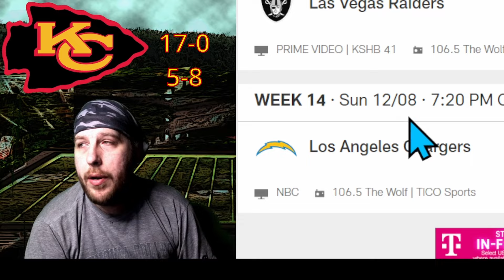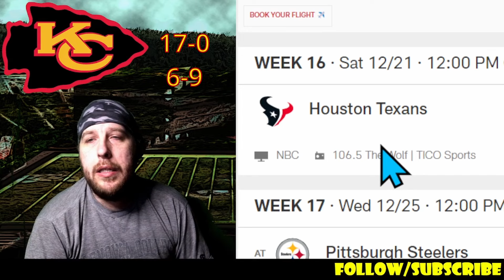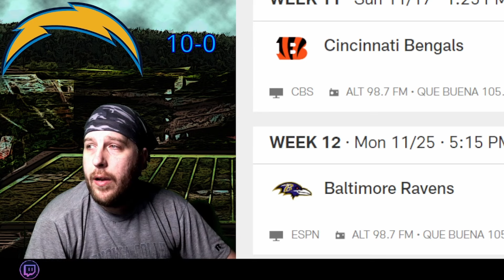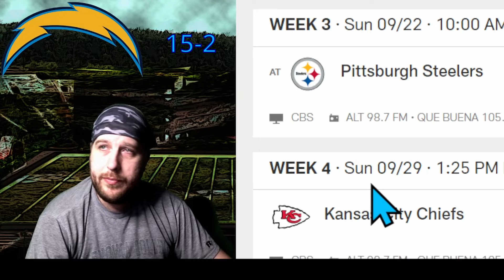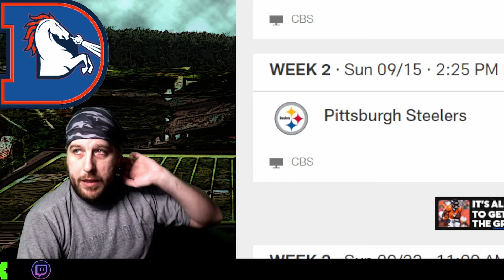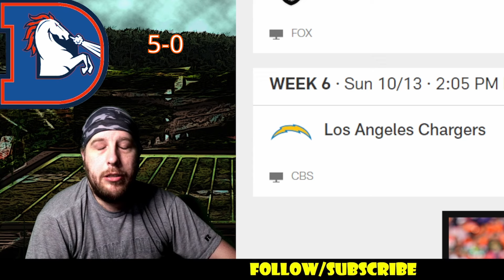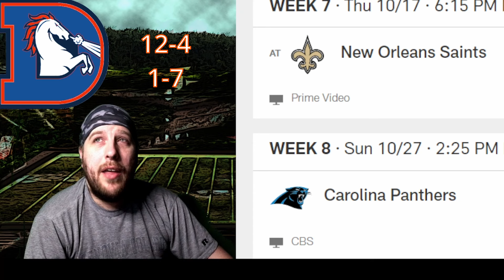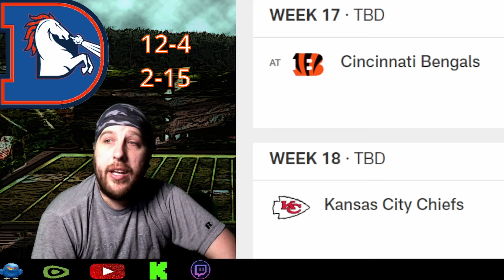My Way to Fing 24/25 AFC West Prediction